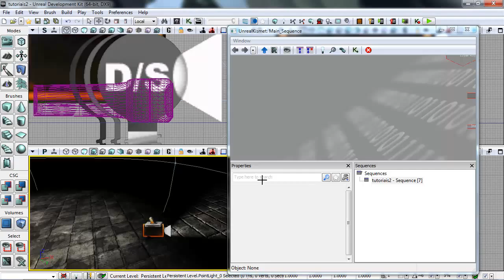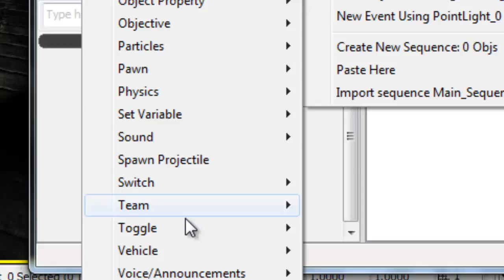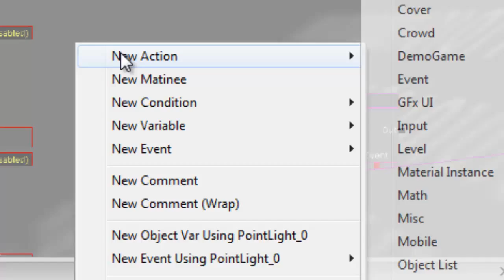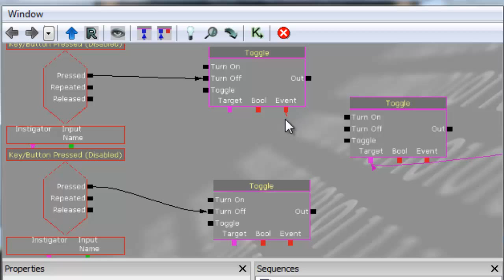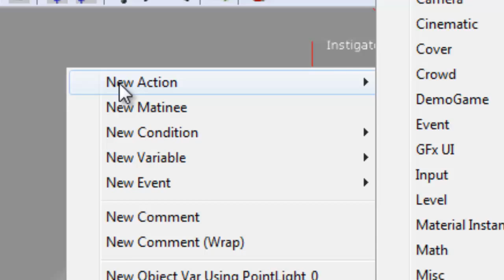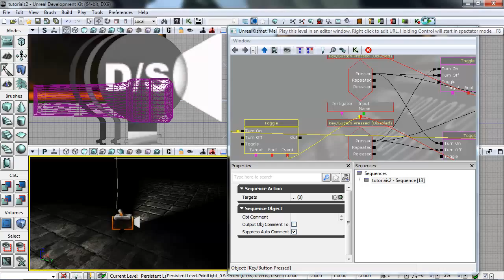Tutorial - UDK- Lanterna - Acender-Apagar - Kismet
Eae galera , neste tutorial estou ensinando como colocar a função de Acender-Apagar em sua lanterna por kismet , espero que gostem!